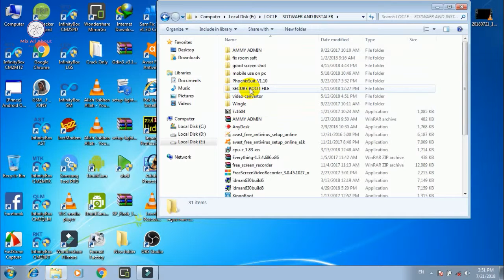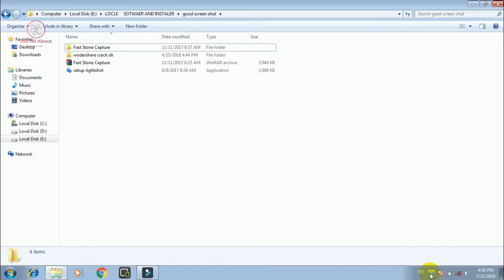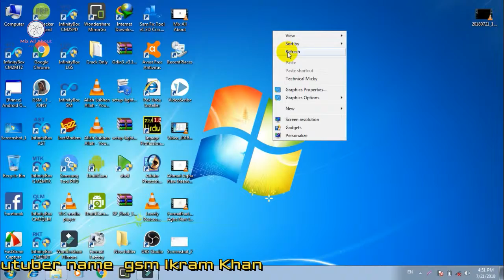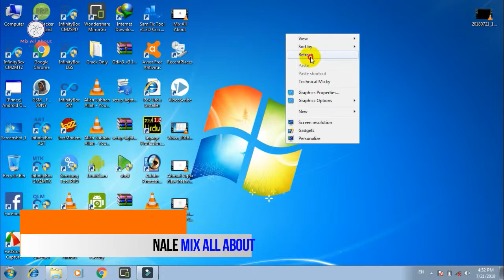Good Screen Shot Free /Kya AAp Apne Pc KeScreen Se Photo Kenchte ho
Engineering Gsm Engineering Mechanical  Travels  Tour About Food
Entertainment And  more Wath Mix All About
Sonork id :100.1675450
Gsm hosting:ikramfileinfo